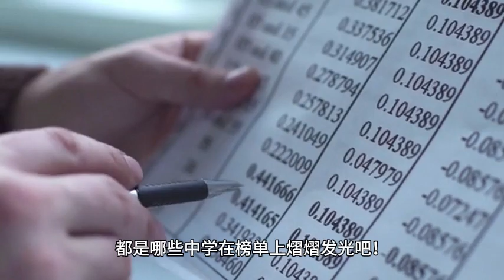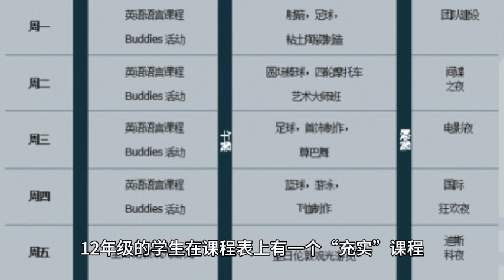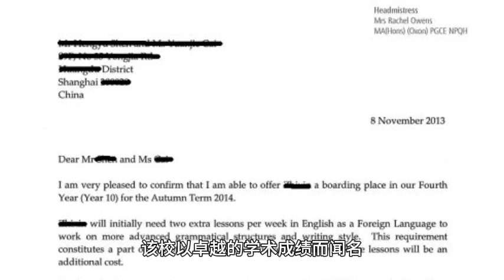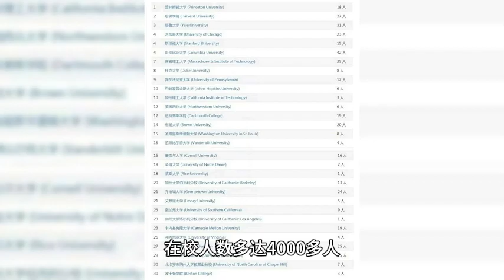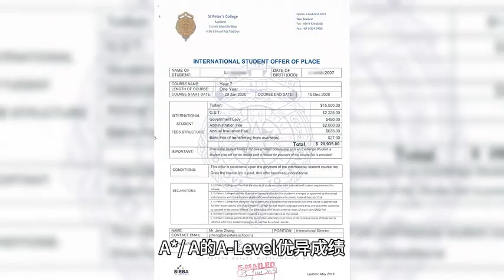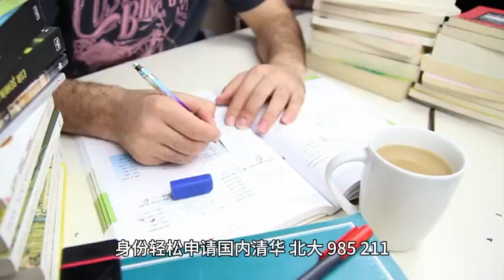🇬🇧 牛剑 录取人数最多的10所中学是？第一狂揽92枚Offer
近期，最新牛剑录取数据公布！英国网站The Spectator发布了去年全球中学牛剑录取数排行榜，该榜单为家长择校指引了方向。
有六所位于伦敦，其余分别位于剑桥郡、白金汉郡、温彻斯特和霍夫。
如果您也想让孩子提早进入这些英国顶尖中学，以更好的冲击世界顶尖名校。可以通过 英国雇主担保移民 英国工签 ，3-5个月即可闪电移英。

欢迎咨询！